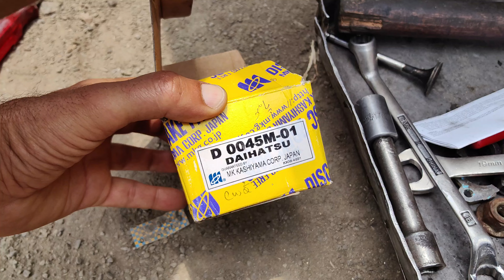how to toyota passo brake discs install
passo new model brake discs install
passo brake discs fitting
suzuki passo brake discs code